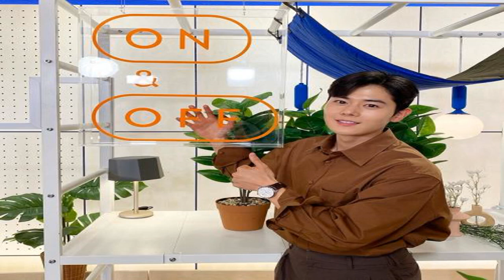✅ Kim Dong Jun Perpanjang Kontrak dengan MAJOR9